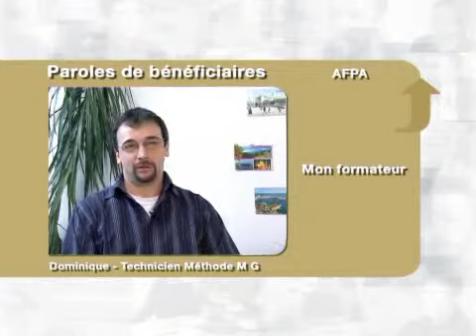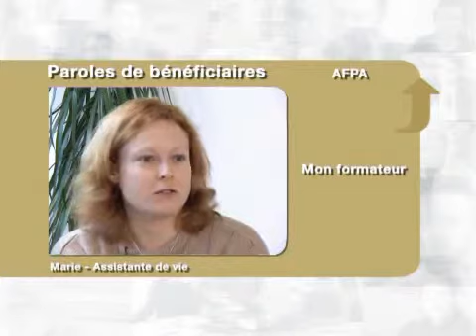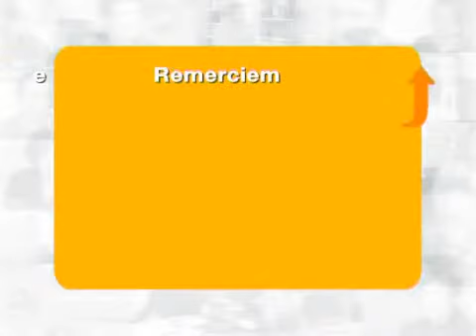Afpa : les beneficiaires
Les stagiaires AFPA parlent de leurs formateurs. Disponibles, à l'écoute, professionnels, ils laissent de l'autonomie aux apprenants : pas facile pour tous, et pourtant indispensable à une meilleure réussite future ?